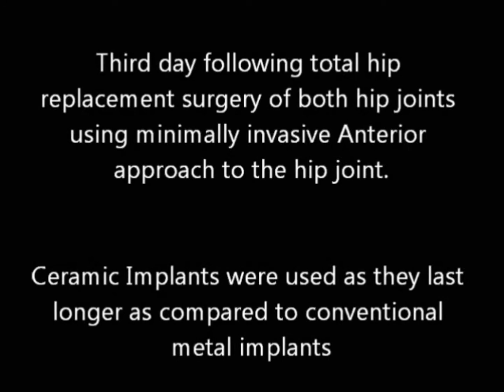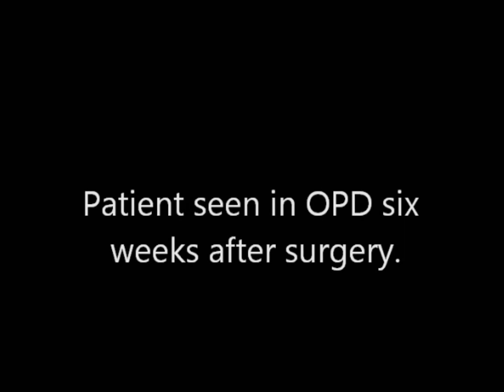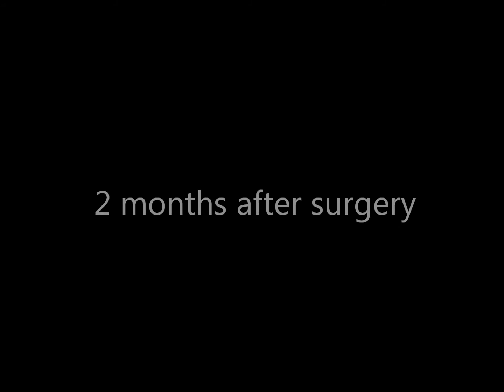Bilateral hip replacement in a young patient for Avascular necrosis using Oxynium Implants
Dr Jayant Arora is a leading hip replacement surgeon in Gurgaon. This young patient underwent total hip replacement on both hip joints in the same sitting using Oxynium Implants.